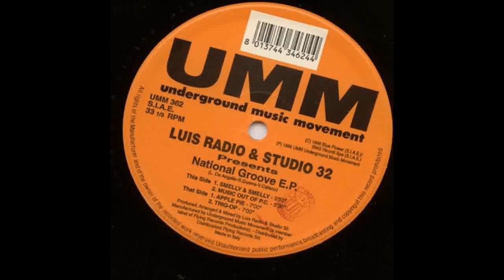(1996) Luis Radio & Studio 32 - Apple Pie [Original Mix]